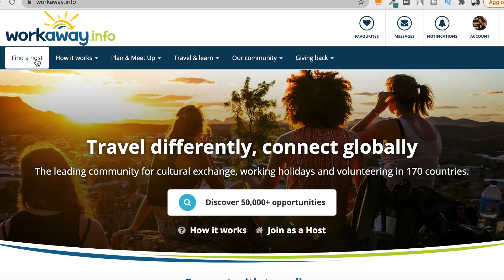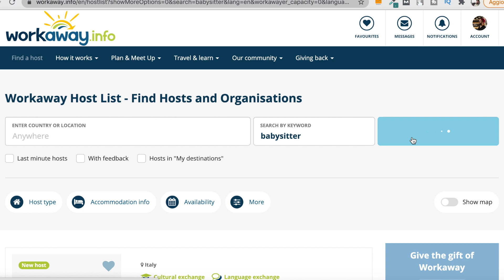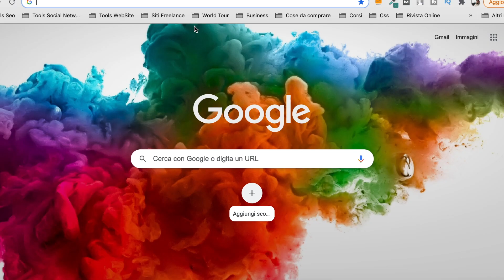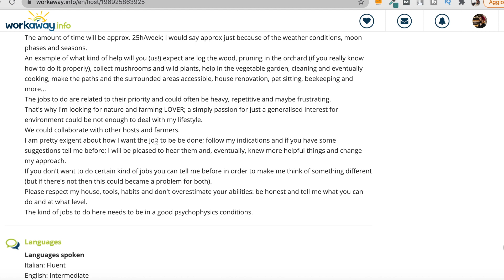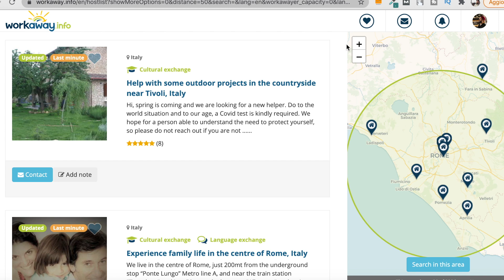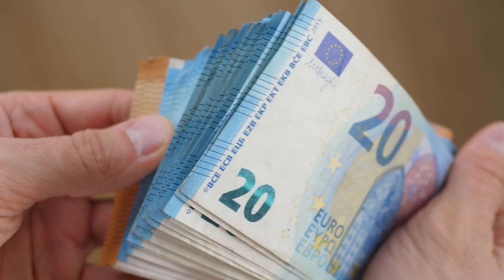Viaggiare Gratis con WorkAway | Vitto e Alloggio Gratuiti in Cambio del tuo Lavoro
In questo video ti spiegherò nel dettaglio come funziona la piattaforma di workaway che ti sarà utilissima se: Stai cercando di viaggiare in maniera low cost; Stai cercando un’esperienza di volontariato all’estero; Stai cercando semplicemente di aiutare il prossimo.

🎁 [CORSO 100% GRATIS] Per Te, Aspirante o Appassionato Viaggiatore che vuoi scoprire come diventare un vero viaggiatore con il corso: "Da Zero a Viaggiatore Esperto".

L’idea di base di workaway è di mettere a disposizione il proprio tempo al servizio del tuo host (colui che ti ospita) che in cambio ti garantisce vitto, alloggio e talvolta anche un piccolo compenso economico.

Sono stato host e sono stato ospitato con Workaway, so davvero bene come funziona e per questo ho scritto questa guida.

Voglio infatti condividere con te tutte le mie conoscenze in materia.

Apprendere come funziona workaway ti darà la possibilità di avere un’esperienza unica con un budget limitato.

MIGLIORI TAPPI PER LE ORECCHIE

🎁 [LEZIONE 100% GRATIS] Per te, Aspirante o Appassionato Viaggiatore che vuoi scoprire gli 8 Trucchi che ti consentiranno di viaggiare a COSTO ZERO